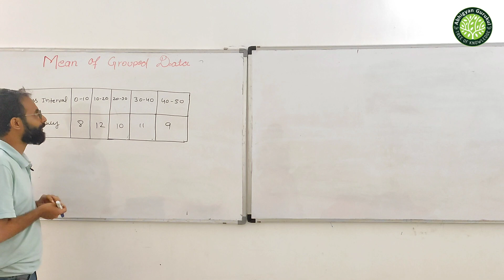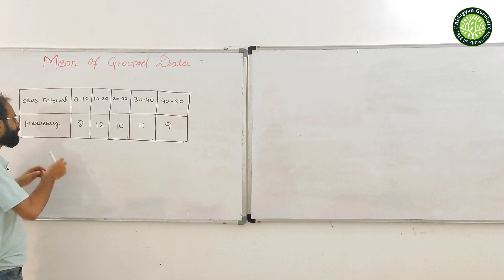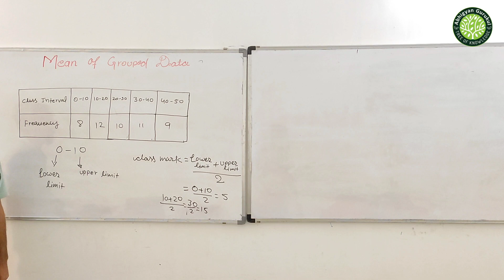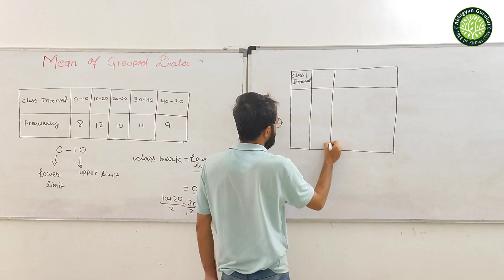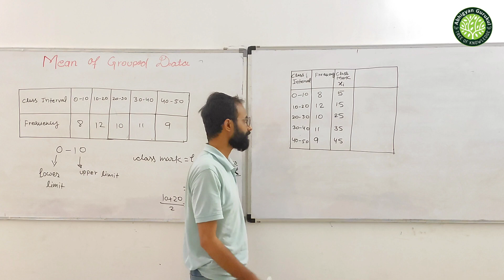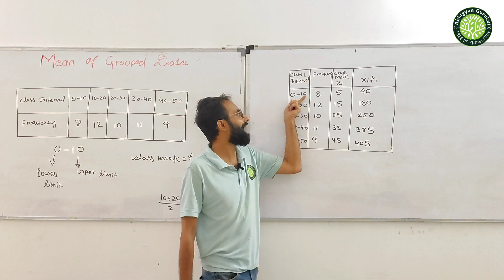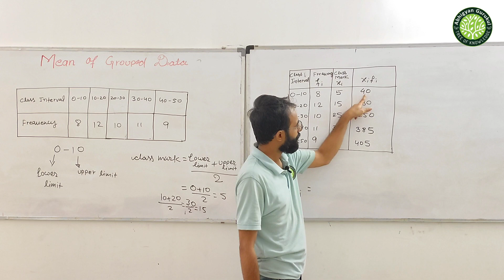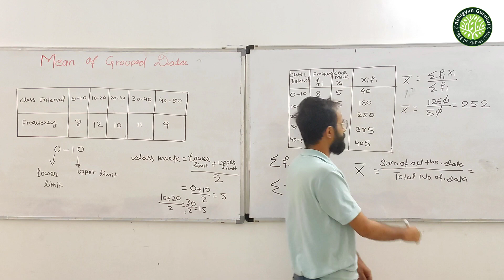Mean (general method) - Part 2| Class 11 Commerce | Class 10 | Statistics | GSEB | CBSE